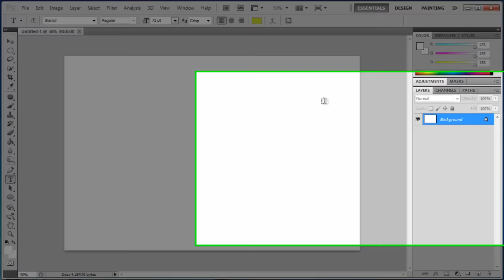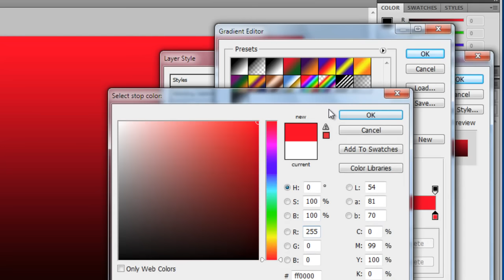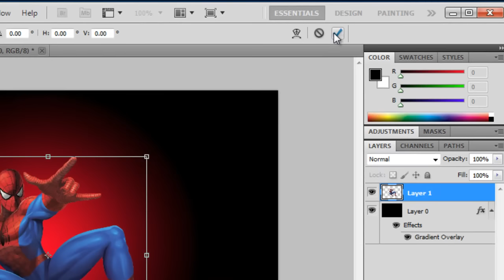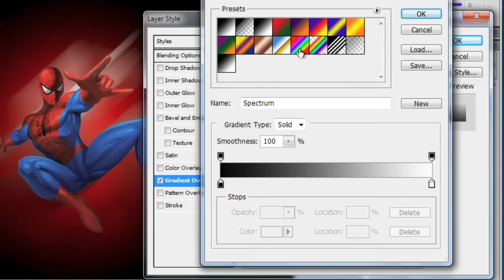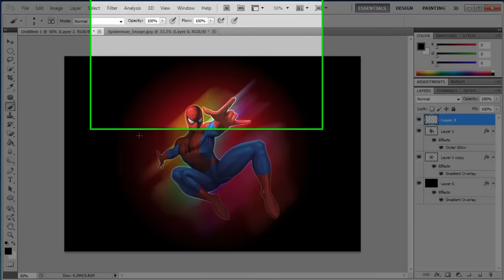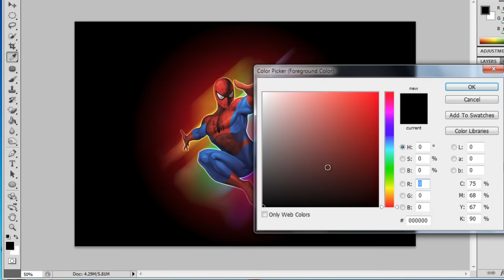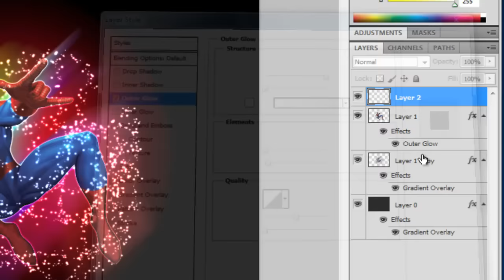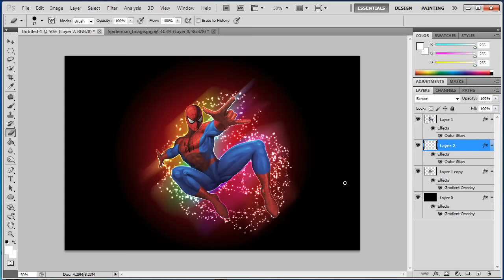Photoshop CS6 - Rainbow Sparkling Effect - Tutorial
Discover the key dietary secrets that will enable you to lose weight, feel great and lower your risk for heart disease and diabetes now..

In this tutorial you will be learning how to
create a rainbow sparkling effect.

Photoshop Difficulty Level: 2.3/5.0

High Definition ✓

I'm pretty sure this tutorial will work for previous versions of Adobe Photoshop too.